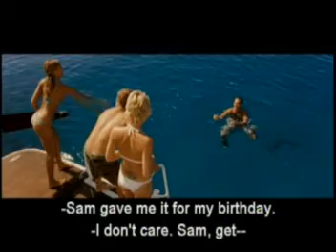Into the blue - Present Perfect vs Simple Past